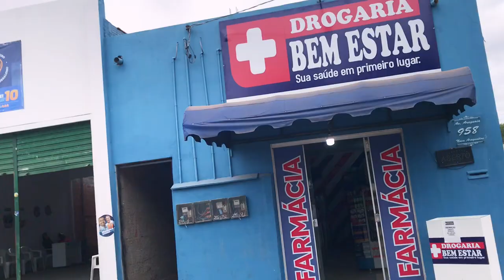ALUGAMOS UM AP PELO AIRBNB E CONHECEMOS A ORLA DE MARABÁ | VLOG DE VIAGEM PART/3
Oiiii gente...como vocês estão?
Chegamos em Marabá, e ficamos hospedados em um AP pelo Airbnb, adoramos inclusive, simples, mas aconchegante e confortável, foi uma delícia. E também aproveitamos pra conhecer a Orla de Marabá, espero que curtam. Um beijoooo :*
Segue lá: @talitalealmakeup @talita_leal_